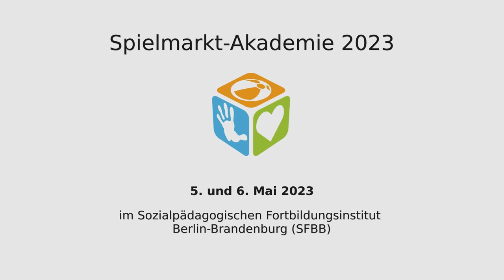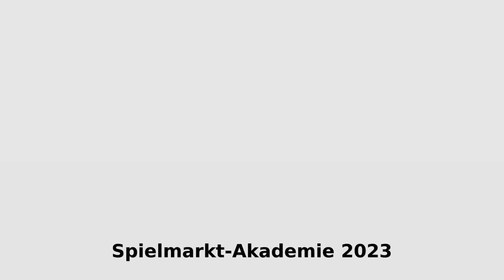Online-Impulsreferat Prof. Dr. Gerald Hüther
"Mit Leidenschaft spielen - Selbstbewusstsein gewinnen" - Impulsreferat aus Perspektive der Hirnforschung zur Eröffnung der Spielmarkt-Akademie 2023.